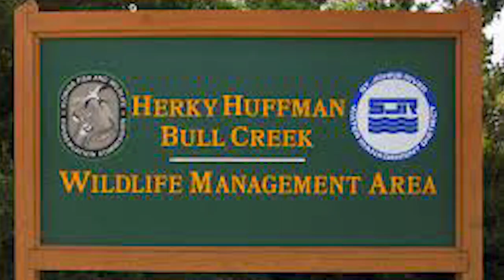DODGING PINTAILS to get to a quick 3 man limit! (SNS 2022-23 #20)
In this episode, the boys head down to the duck farms (AKA the Everglades Stormwater Treatment Area aka STAs) to chase some ducks on opening morning. We get the spot we want and we have it all to ourselves. Pintails, Ringers and Teal Gallore. We limit out in 30 minutes.

---Saddle Setups---
Mark's Saddle:

---Bow Setups---
Mark's Bow:
Bowtech Carbon Icon
58lb; 29"; 546gr arrow
Inserts- Ethics Archery 180gr
Range Finder

Danny's Bow:
PSE EVL 32
70Lb; 30.5"; 430Gr arrow
Outsert- Fire nock
Range Finder

Common parts:
Bow sling

---Camera Gear---
Mark’s Cameras: